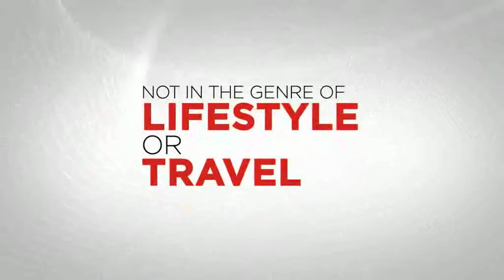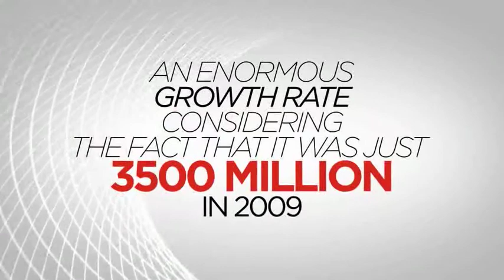TV NOW INFOGRAPHICS